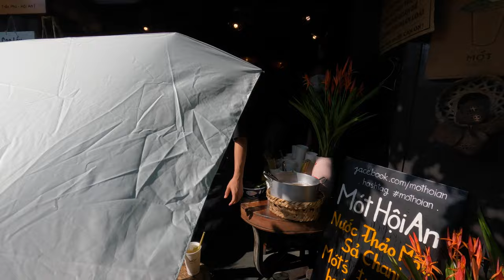Motorcycling Across Vietnam - Da Nang to Hoi An (UNESCO Heritage) - EP2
In this episode: I will show you the road from Da Nang to Hoi An. I will take you to An Bang beach, 7 kilometers away from Hoi An. We will explore together Hoi An Ancient Town, which was classified as a UNESCO World Heritage Site in 1985.